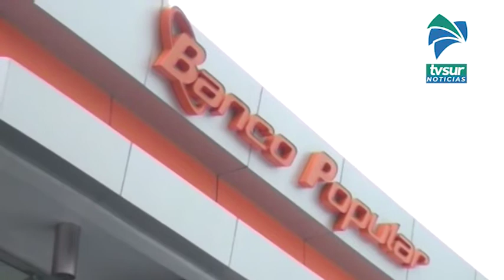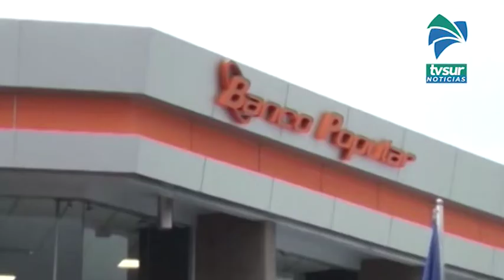Banco Popular brinda nuevas facilidades y medidas de apoyo para clientes